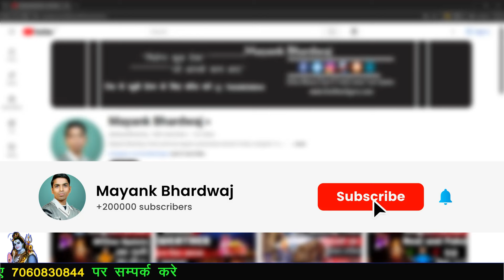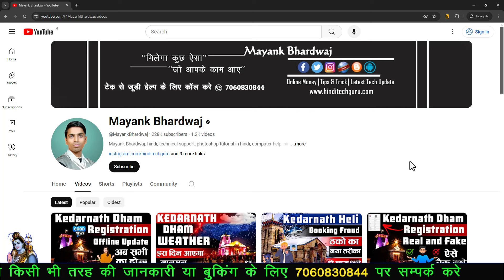Kedarnath Darshan Time june Update | केदारनाथ धाम की यात्रा जून में | मंदिर दर्शन का नया टाइम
Hi,
I Am Mayank Bhardwaj. Welcome to My YouTube Channel with My Big Thanks. today my video is Kedarnath Darshan Time june Update. agar aap june month me kedarnath ki yatra par ja rahe ho. to is video ko jarur dekhiye.